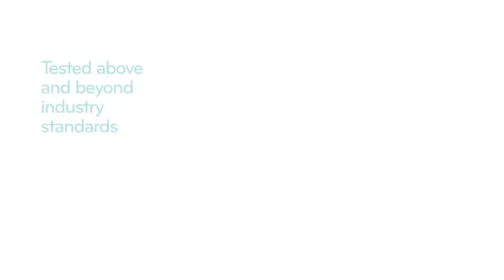Evenflo Pivot Modular Travel System Lightweight Baby Stroller, Sleek Versatile Easy Infant Car Seat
Evenflo Pivot Modular Travel System, Lightweight Baby Stroller, Sleek & Versatile, Easy Infant Car Seat Transfer, Oversized Storage Basket, Blanket Boot, Travel Stroller, 3-Panel Canopy, Sandstone Tan

FLEXIBLE INFANT TRAVEL SYSTEM: The Evenflo Pivot Modular Travel System is a car seat and stroller combo featuring the Sarema Infant Car Seat and Safe Zone Base, infused with parent- and child-friendly accessories.
VERSATILE & LIGHTWEIGHT: The Evenflo 3-piece stroller set features a modular frame with 6 modes. The reversible mode permits your baby to face in or out, while the seat converts to carriage, frame stroller, or travel system mode with ease.
EASY INFANT CAR SEAT TRANSFER: This car seat and stroller combo has been designed with a stay-in-car base that allows for a quick and safe infant car seat connection from stroller to car and vice-versa.
MULTIPLE HANDY FEATURES: The Evenflo Pivot Modular Travel System also includes an oversized storage basket, a safe-zone base, and a blanket boot. A large canopy and removable arm bar make baby transfer easier and improve comfort. Machine wash removable seat pads separately in cold water–delicate cycle. NO chlorine bleach
TRUSTED FOR NEARLY 100 YEARS: Evenflo has been a trusted source of quality-built child-safety systems for almost 100 years. The real-life design that goes into each of our products has been engineered for everyday use.
Plastic and metal parts may be wiped clean with mild soap and water and dried with a soft cloth. Do not use abrasive cleaners or solvents.

The Evenflo Pivot Modular Travel System is the multipurpose travel stroller you’ve been looking for. This exceptional multipurpose carriage, stroller, and car seat combo is a durable travel stroller that includes the Sarema Infant Car Seat and Safe Zone Base. The Sarema Infant Car Seat features an anti-rebound bar that limits the amount of rebound movement experienced in a frontal impact. The modular frame can be configured with up to 6 modes of use. It is reversible, with a rear-facing height ranging from 17 to 32 inches, allowing baby to face in or out, while the seat can easily convert to carriage, travel system, and frame stroller modes.

This car seat with handle and multipurpose travel seat has been rollover and side-impact tested, while our integrated belt lock-off system provides peace of mind that the base has been securely and correctly installed. The Evenflo Sarema Infant Car Seat has been designed and tested for structural integrity at energy levels nearly two times the federal crash test standard. We’ve also tested this system to simulate a side-impact event and rollover event. Plus, it includes a stay-in-car base that allows for a quick and safe infant car seat connection from stroller to car and vice-versa. Large tires make it easy to navigate over multiple surfaces.

The stroller has a maximum weight of 50 pounds, with height recommendations of up to 38 inches (96 centimeters). For nearly 100 years, Evenflo has been a trusted source of precision-manufactured, high-quality child-safety equipment engineered for real-life situations. Additionally, all Evenflo car seats and strollers include ParentLink customer-service perks like real-time chat and free live video installation support.